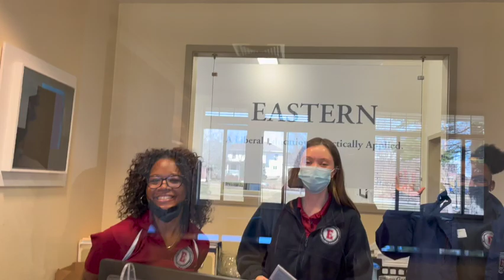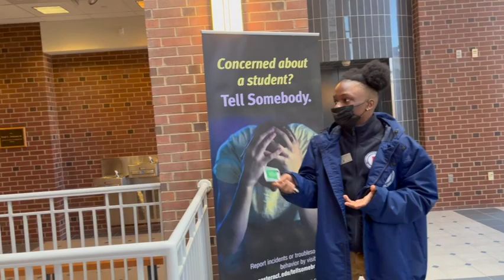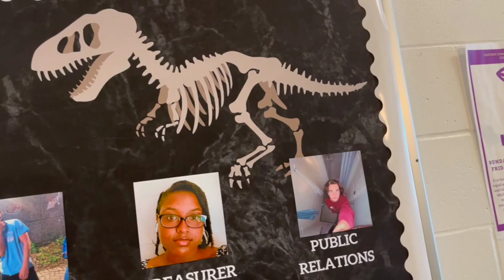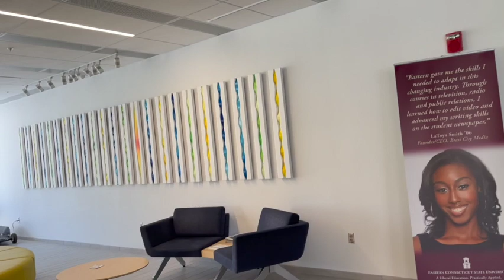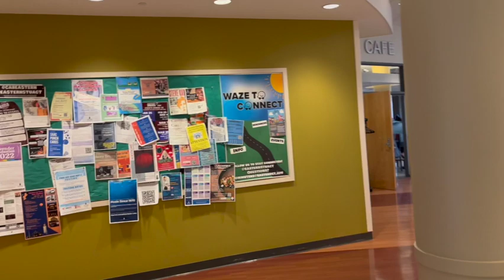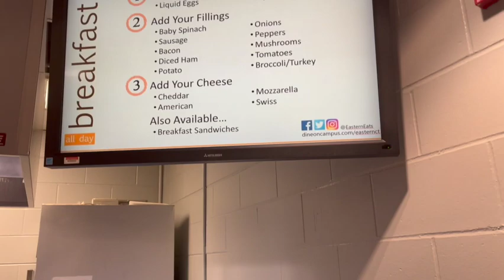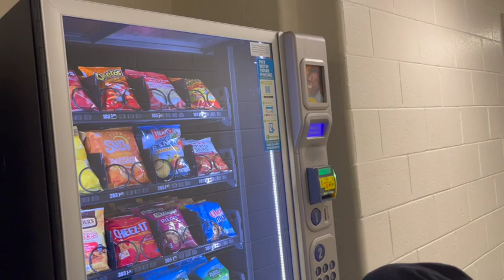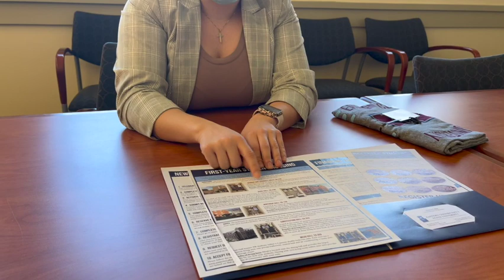Eastern Connecticut State University Tour ECSU|College Tour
Visited ECSU, One of the College my Older Son got Accepted into.
I Really like this sch & it's definitely one of my Top Choice.

He is receiving $12000 Academic Scholarship from this Sch.

We still have 3 More Colleges to go to, so stay tune for that!!!